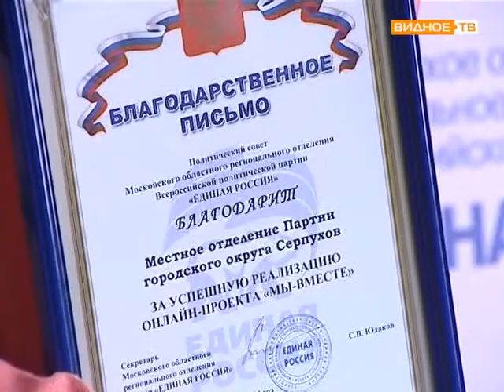Конференция политической партии «Единая Россия» в Реутове